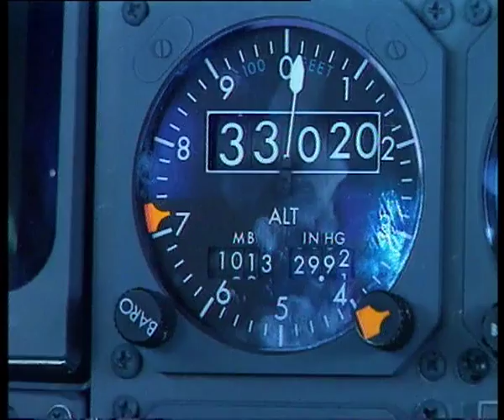Bernies About - Ravanelli_Part_01.mov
Former Boro Striker Bernies Slaven's series of Interviews with ex Middlesbrough Players. Episode with Ravanelli